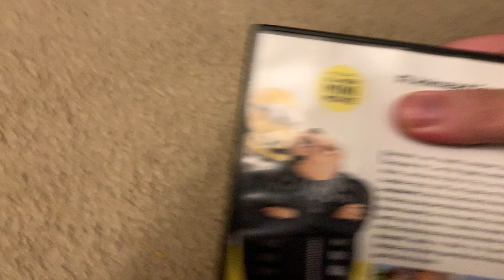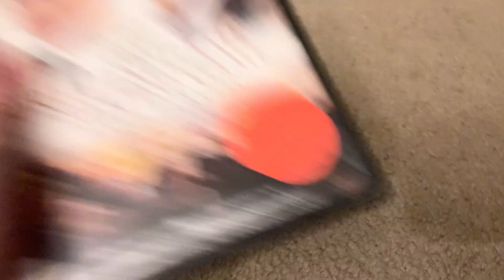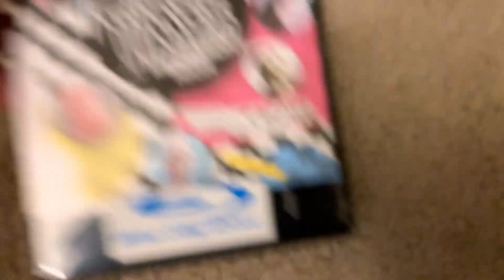Movies I Borrowed From Library on 7/20 and 7/22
I got 5 Movies between Today and Saturday